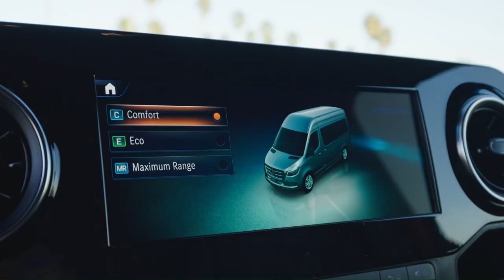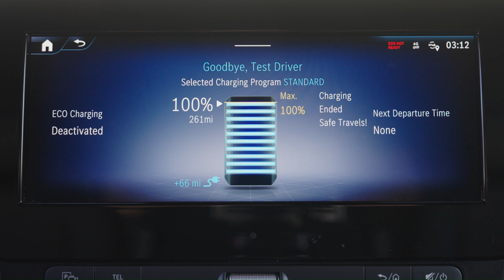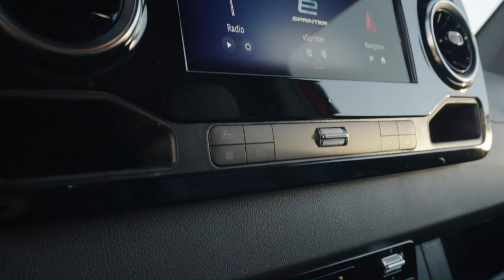All New 2024 Mercedes-Benz eSprinter | Exterior | Interior | Driving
2024 Mercedes-Benz eSprinter

Video Source: Mercedes Official Media

2024 eSprinter review,
Mercedes-Benz electric van,
2024 eSprinter features,
eSprinter driving experience,
2024 eSprinter interior,
eSprinter cargo space,
2024 eSprinter technology,
eSprinter electric vehicle,
2024 eSprinter specs,
Mercedes-Benz eSprinter comparison,
mercedes-benz sprinter,
2024 mercedes esprinter,
2024 mercedes sprinter,
sprinter,
esprinter,
mercedes-benz esprinter,
mercedes-benz,
mercedes sprinter,
2024 sprinter,
mercedes esprinter 2024,
mercedes-benz vans,
2024 mercedes sprinter awd,
2023 mercedes-benz sprinter,
mercedes-benz sprinter 2023,
2023 mercedes benz sprinter,
2024 mercedes-benz esprinter,
mercedes benz sprinter,
mercedes sprinter 2023,
mercedes-benz sprinter 4x4,
mercedes-benz sprinter van